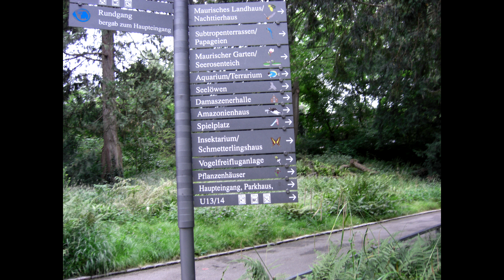Wilhelma - Stuttgart Zoo and Botanical garden slideshow in 4K UHD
Slideshow taken back in 2007 during a visit in the Wilhelma - botanical garden and zoo in Stuttgard, Germany. Pictures taken with Casio Exilim 10.1 MegaPixel Digital camera. Music by Mike Weling (Funware). Video uploaded in Ultra High Definition (4K) 3840x2160. RAW file is 16.9 GB big.

Снимки заснети през 2007-ма година при посещение на Вилхелма - ботаническа и зоологическа градина в Щутгард, Германия. Снимките са взети с Касио Ексилим 10,1 МегаПикселов фотоапарат. Музика от Майк Велинг (Фънуер). Видеото е качено в Ултра Хай Дефинишън (4К) 3840х2160. Суровия файл е с размер 16,9 ГигаБайта.